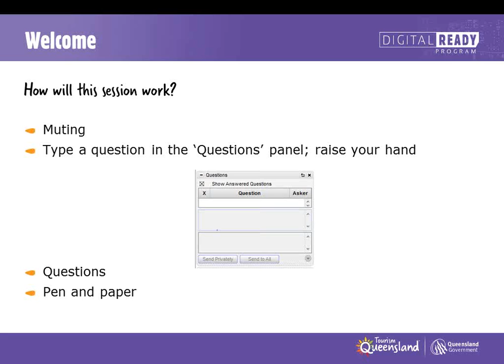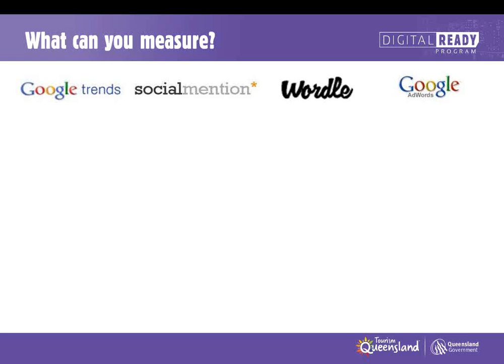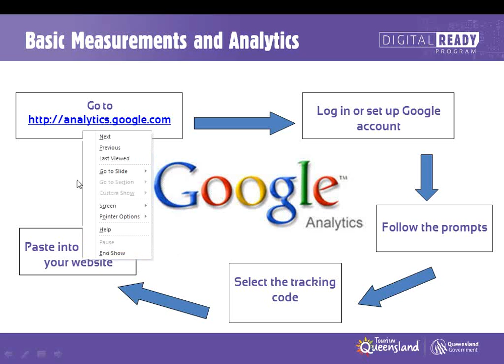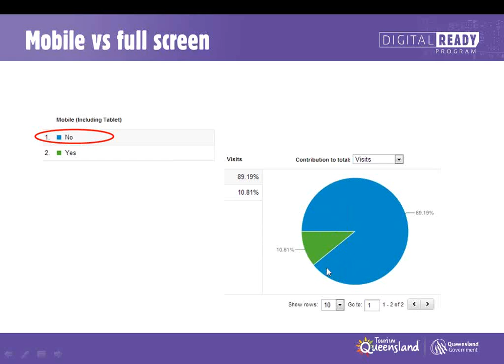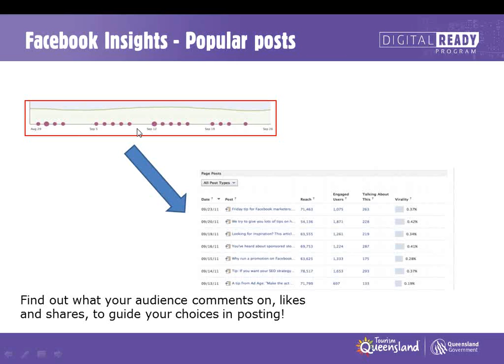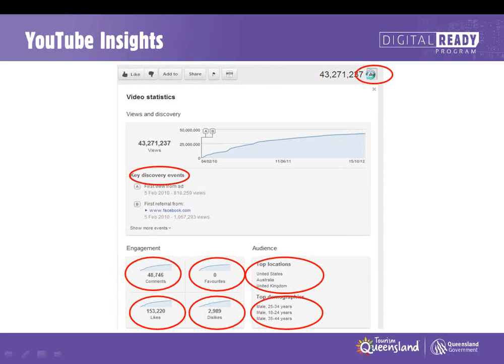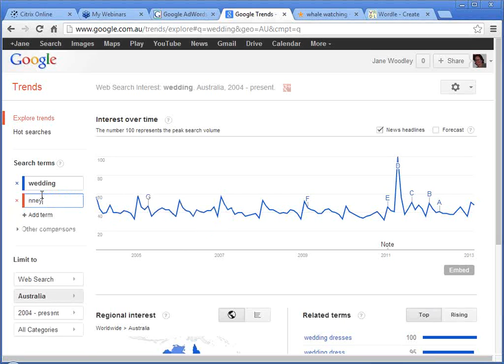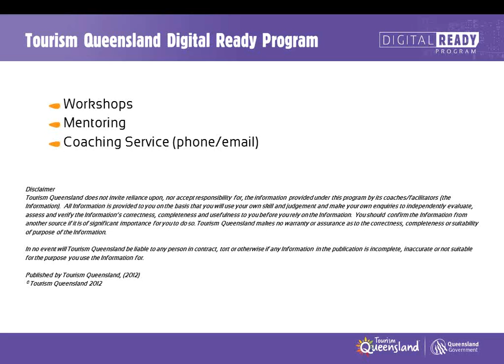Digital Ready Webinar - How to Measure and Track Your Online Success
Tools, tips and tricks to help you measure and track how your website and advertising campaigns are performing, and make the most of your budget and time, in this Digital Ready webinar.